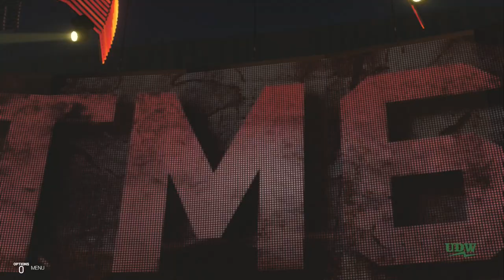Regina vs. Wonder Woman, Submission (Request)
Regina vs. Wonder Woman in a submission match as requested by yayeet2. Made using WWE 2K19.